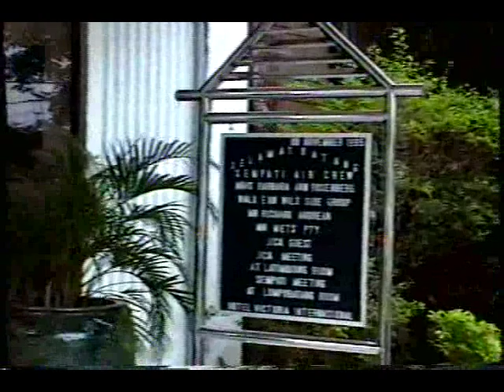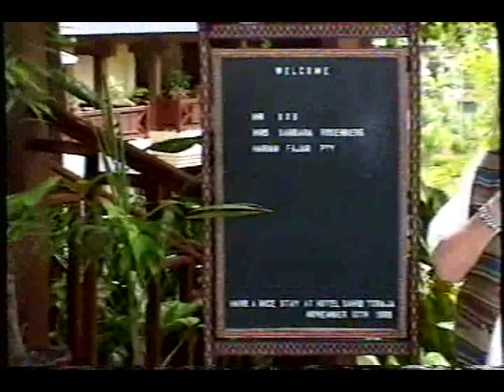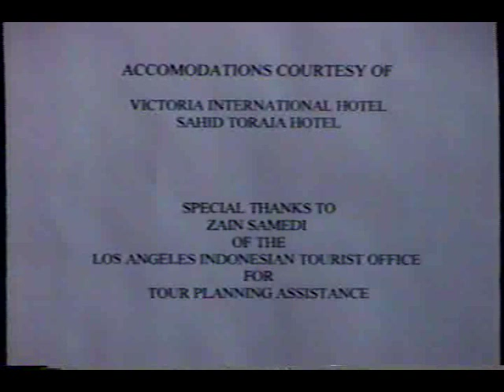Roving Reporter Travel and Table Tips: Sulawesi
Public Access TV program from the 1990s